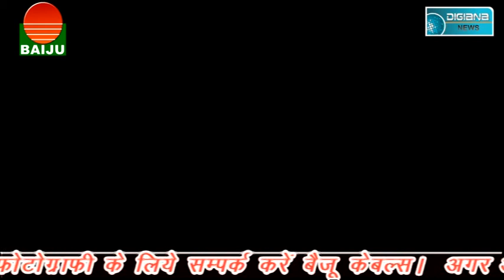भाजयुमो आयोजित करेगा अंतरराष्ट्रीय सामान्य ज्ञान प्रतियोगिता।